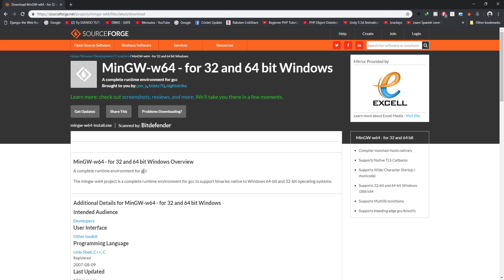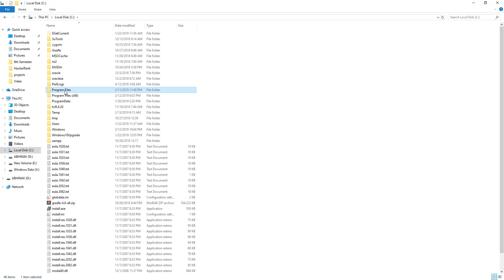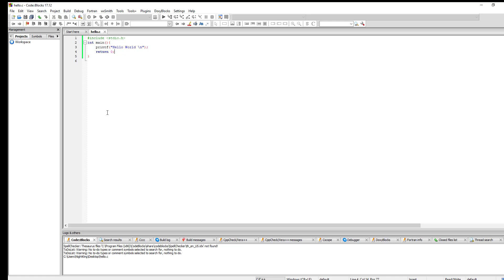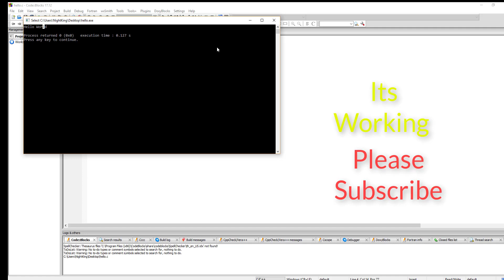Fix Compiler Not Found in CODEBLOCKS | Install GCC Compiler in Windows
is your Codebloks saying that " GNU GCC Compiler is Not Found " or You are unable to execute  c or C++ program in Codeblocks ?  Fix Codeblocks compiler Error in Windows 10

In this video you will learn how to fix this error in codeblocks and execute program in codeblocks using gcc compiler.

Follow the steps given in the video to fix this GCC Compiler error in codeblocks.